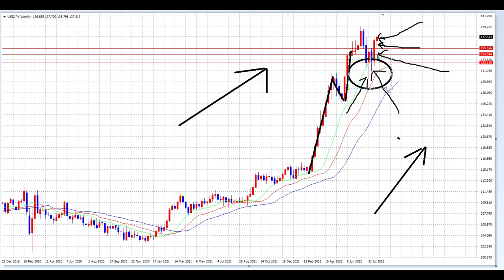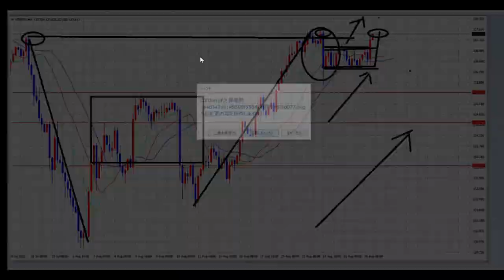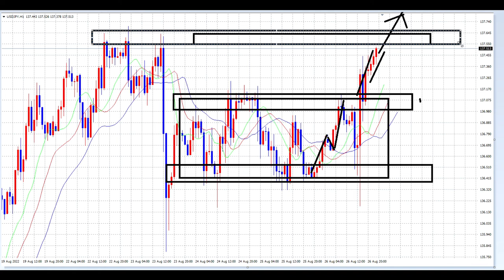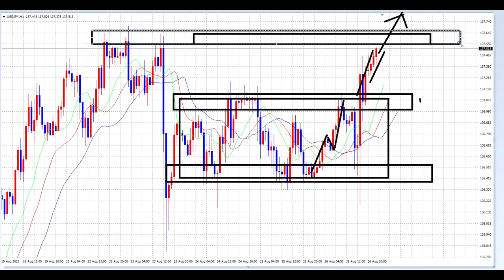【FX】まず自らの「負け」の原因をなくせ！